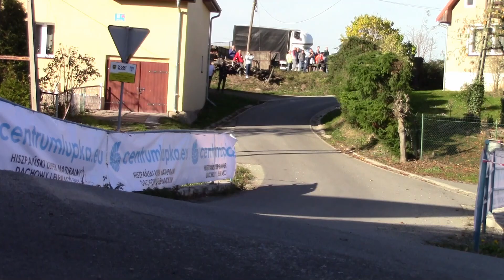1 CentrumŁupka.eu Rally Tarmac Masters 2019 - M.Król / W.Król - BMW e36